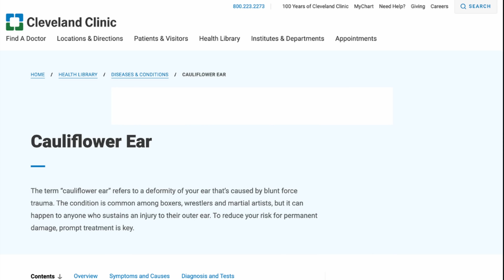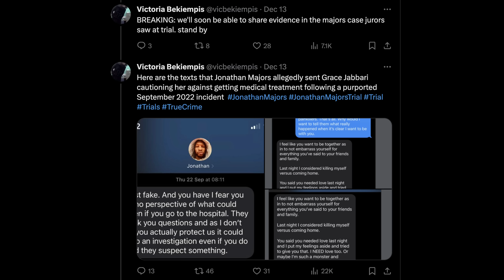What The Driver Saw - NY v. Jonathan Majors | Trial Day 6 Recap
On December 4, 2023, NY v. Jonathan Majors kicked off with opening statements and its first witness testimony. This is the recap of Day 5 of this trial, which includes testimony from Grace Jabbari, the ex-girlfriend and alleged victim in this case, as well as Holly Blakey and Officer Brendan Swayne.

FOR CONTEXT:
New York prosecutors allege that on March 24, 2023, actor Jonathan Majors physically assaulted his then-girlfriend, Grace Jabbari in the back seat of a hired driver's car before throwing her back into the car after she tried to get out. Jabbari says that as a result of this altercation, she suffered a fractured right middle finger, a cut to her right ear, and bruising to her head. Majors, on the other hand, disputes the characterization of the altercation: he says she attacked him, and that he suffered scratches on his face and body as a result, and that he threw her into the car so he could get away from her before she tried chasing him down on the streets of New York.

TIME STAMPS:
0:00 Introduction
0:29 Day 6
1:37 Witness No. 1 - Chloe Zoller (Friendly Stranger No. 1)
3:40 Witness No. 2 - Max Manning (Friendly Stranger No. 2)
4:20 Witness No. 3 - Dr. William K. Chiang (Jabbari's Treating Physician)
9:32 Witness No. 4 - Naveed Sarwar (The SUV Driver)
16:18 What Do YOU Think?